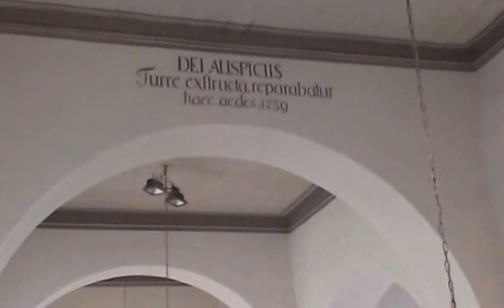Orgelmusik Silbermann Trampeli Orgel St. Kilian Kirche Bad Lausick 2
Silbermann Trampeli Orgel
St. Kilian Kirche Bad Lausick
freie Interpretation